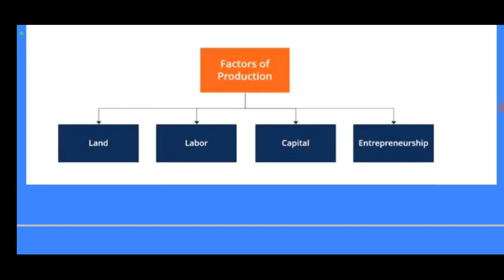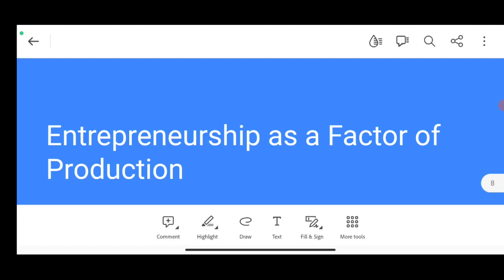EV7 FACTORS OF PRODUCTION : UPSC PSC NCERT ECONOMICS MALAYALAM മലയാളം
Welcome to We Learn IAS Malayalam, your trusted source for mastering key economic concepts for UPSC, PSC, KAS, and other competitive exams. In this video, we explore the Factors of Production—a fundamental topic in economics that is crucial for both conceptual clarity and exam preparation.

What You'll Learn in This Video:
📍 Introduction to Factors of Production:

What are the Factors of Production?
Understanding their role in economic activities.
📍 The Four Factors of Production:

Land (ഭൂമി):

Natural resources used in production.
Importance and examples, including renewable and non-renewable resources.
Labor (തൊഴിൽ):

Human effort in production—physical and mental.
Concepts like skilled and unskilled labor.
Capital (മൂലധനം):

Tools, machinery, and infrastructure that aid production.
Fixed capital vs. working capital.
Entrepreneurship (സംരംഭകത്വം):

The risk-takers and decision-makers in production.
Role of innovation and management.
📍 Real-Life Examples:

Practical insights into how these factors interact in industries like agriculture, manufacturing, and services.
📍 Relevance for Exams:

Frequently asked questions on Factors of Production in PSC, UPSC, and NCERT-based exams.
Tips to tackle concept-based and statement-based questions.
📍 Bonus:

Importance of efficient utilization of resources.
Challenges in production due to scarcity of factors.

Malayalam explanations make complex economic concepts easy to grasp.
Designed for aspirants preparing for competitive exams at all levels.
Learn with real-life examples and exam-oriented insights.